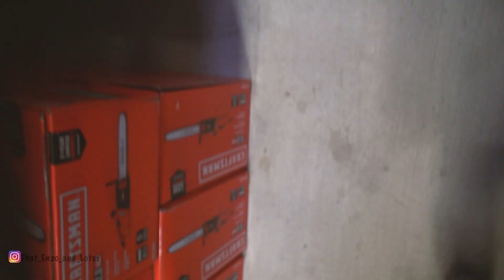German Shepherds Daily VLOG! Playing Find Game.